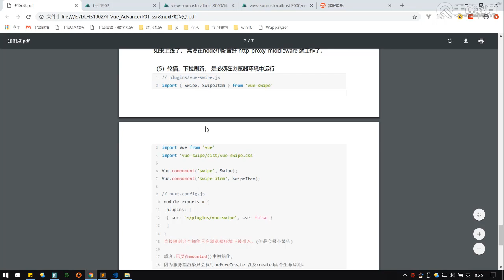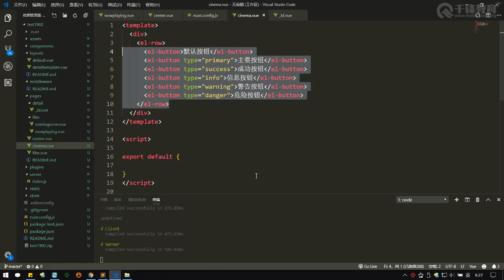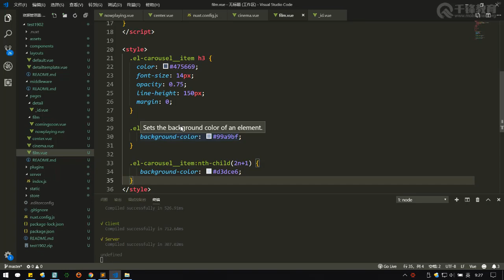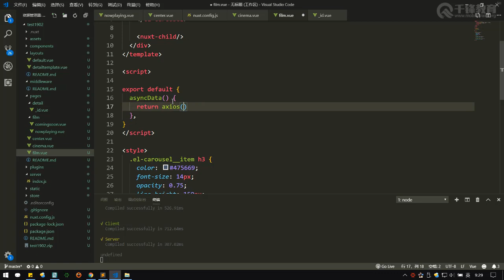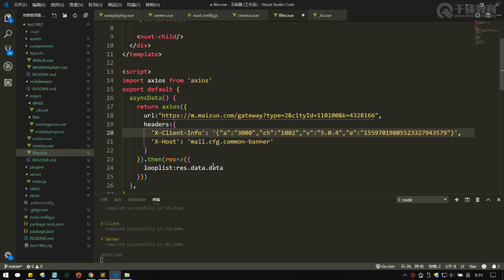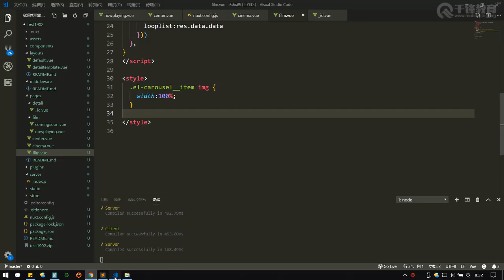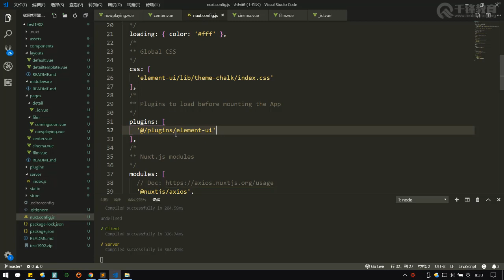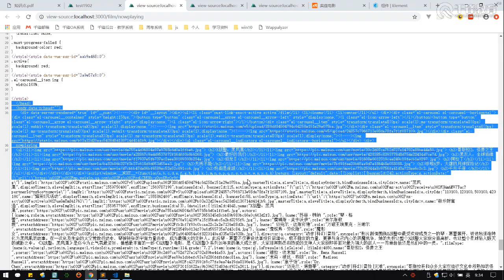千锋web前端教程：第090集 nuxt elementUI